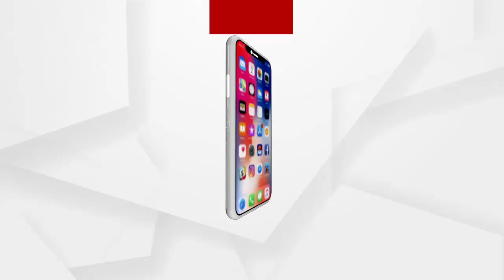କଟକ ମାହାଙ୍ଗାରେ ଦୁଇ ବିଜେପି ନେତାଙ୍କୁ ନିର୍ମମ ହତ୍ୟା ଘଟଣା ...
କଟକ ମାହାଙ୍ଗାରେ ଦୁଇ ବିଜେପି ନେତାଙ୍କୁ ନିର୍ମମ ହତ୍ୟା ଘଟଣା । ବ୍ରହ୍ମପୁରରେ ଆଇନମନ୍ତ୍ରୀ ପ୍ରତାପ ଜେନାଙ୍କ କୁଶପୁତଳିକା ଦାହ କରାଯାଇଛି। ଏମିତି କି ମନ୍ତ୍ରୀ ଇସ୍ତଫା ଦିଅନ୍ତୁ ବୋଲି ଦାବି କରିଛି ଗଞ୍ଜାମ ବିଜେପି ...